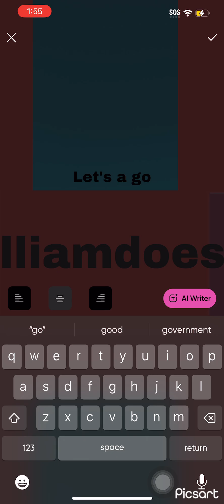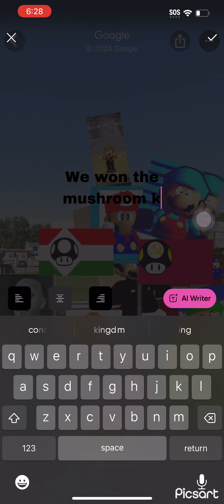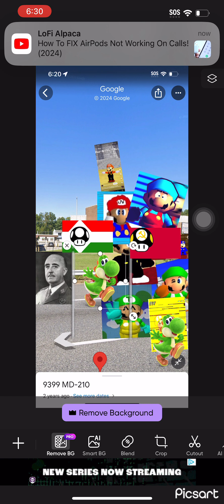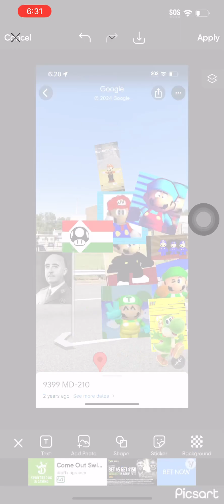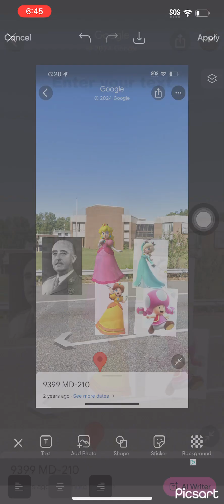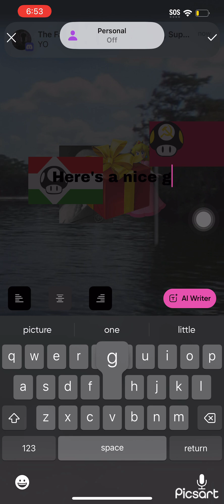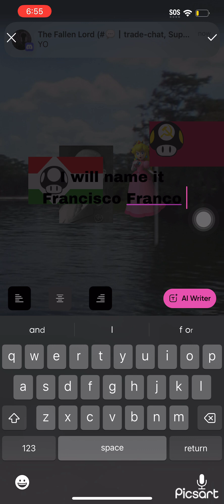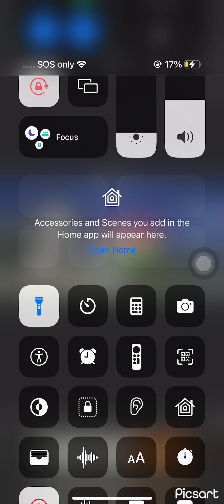Mushroom kingdom war | the blooperists episode 41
Francisco Franco dewares wars on east mushroom kingdom follow williamdoes64 @SuperG64 @SuperMarioGlitchy520 tk64 @Androidkev and more